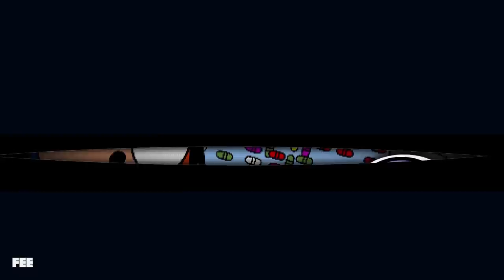Groups are Individuals Too!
Bob wakes up in shock to find that he is, indeed, still in the future and ready to experience "Bob to the Future, Part II: Groups are Individuals Too". Now that he and Charlie made it to the hospital, she helps him understand the most basic fact of economics: Only individuals act.
CREDITS:
Written by Seamus Coughlin, Jennifer Maffessanti, and Sean W. Malone
Edited by Sean W. Malone